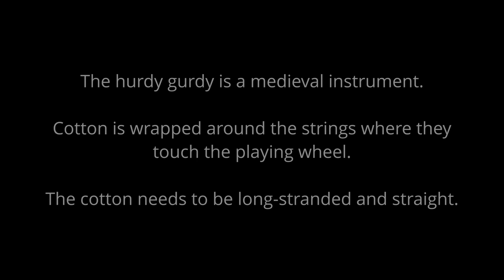Applying New Hurdy Gurdy Cotton (From An Old 1790's Mill)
Slater Mill in Pawtucket, Rhode Island, was the first cotton mill in the USA.  The site today is preserved by the National Parks Service.

In our recent tour of the site I saw the cotton that was produced by the one of the first steps in the cotton spinning process - combing - and realized that this cotton was perfect for hurdy gurdy strings.  Usually, the cotton from cotton balls or pill bottles is short-stranded, knotty and is difficult to apply.  It usually doesn't wrap around the string well and results in lumps, knots and bare spots which causes poor sound quality.

Here I show the application of this perfect cotton and play along with the song "Inis Mona," the classic folk metal song by Eluveitie, a Swiss folk metal band.